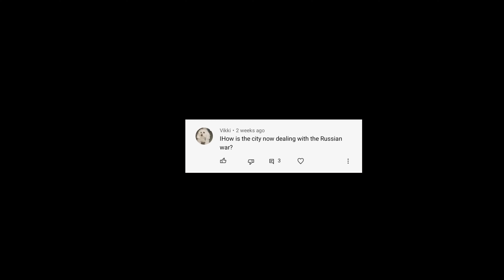LIFE IN ESTONIA AS A FILIPINO. Part-time jobs and Ukraine-Russian conflict | FAQs Part 3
I'm back with the third part of the FAQs. In this video, I will be sharing more information regarding the kind of part-time jobs that you could expect for international students and the country's current situation amidst the Ukraine-Russian conflict. Here are some of the website where you can find jobs (full time or part time) in Estonia:

In case you missed out my other videos about my life in Estonia, here are the links:

LIFE IN ESTONIA AS A FOREIGN STUDENT.  Things to consider when choosing a programme Tallinn Estonia

Aside from sharing my insights about the living conditions and opening a discussion of life here in Estonia as a foreigner, I am a travel junkie who has been to more than 40 countries.